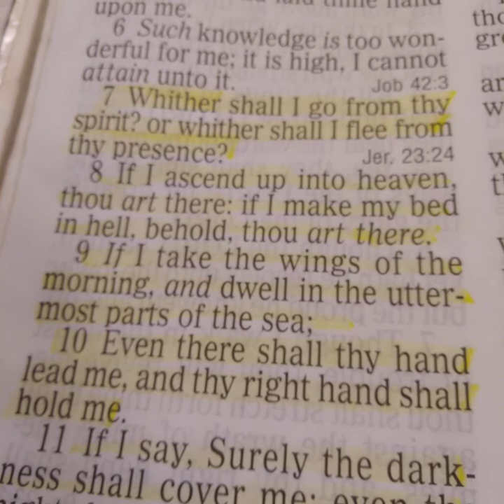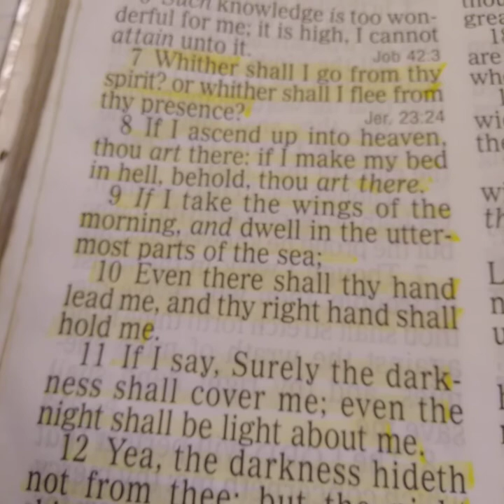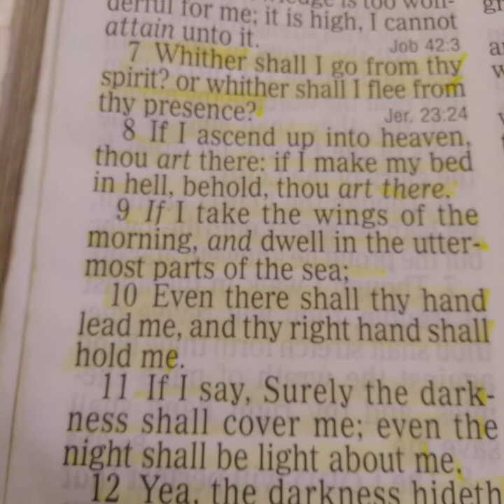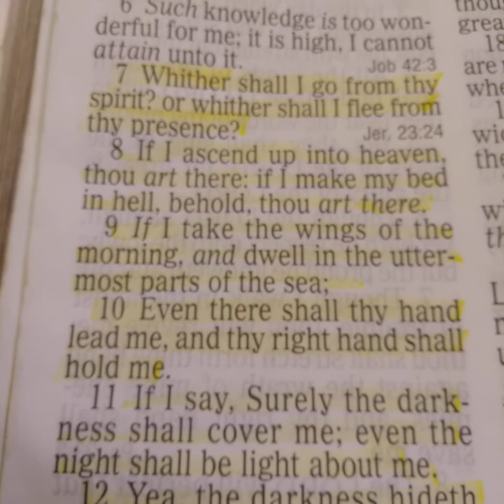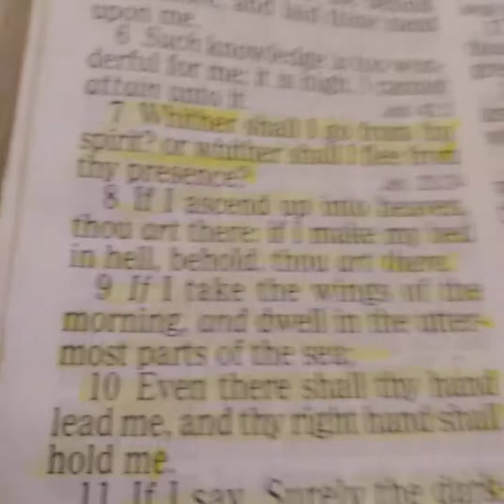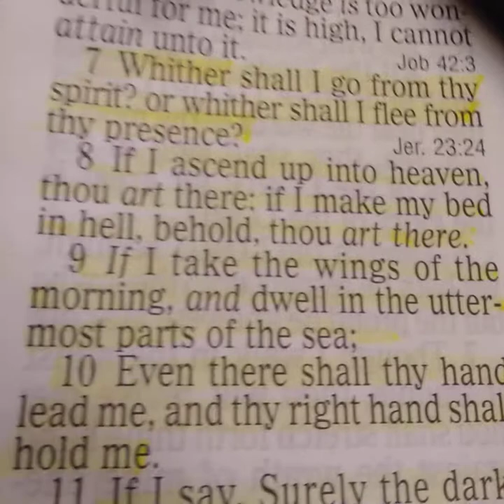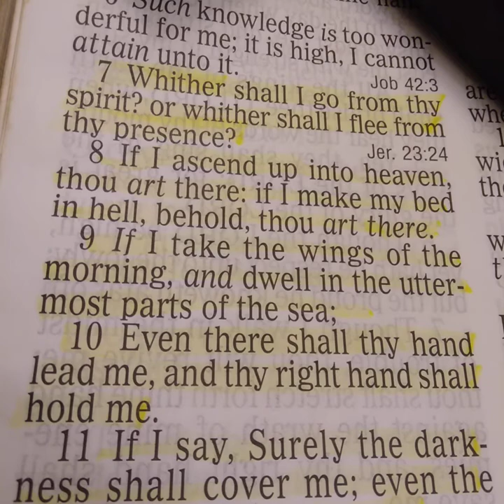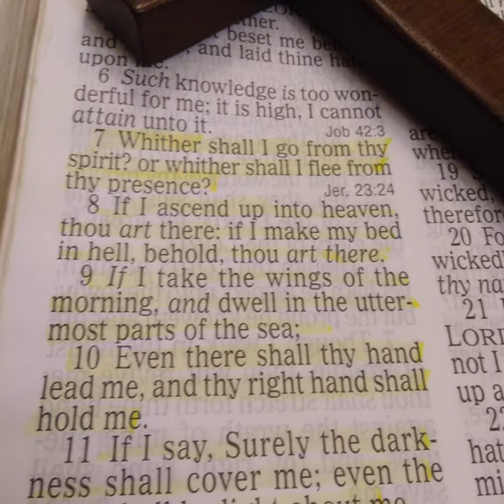My Sons Are In These Caskets - How Did They Get There?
I attended my sons double funeral and then this happened.

Psalms 139:7-12

FATHER GOD,
 AMEN

and

Amen